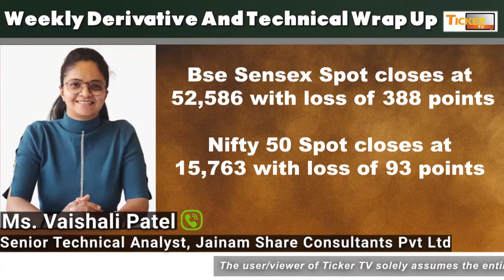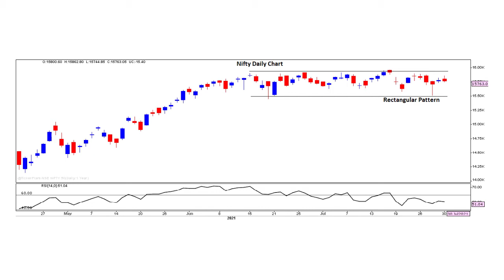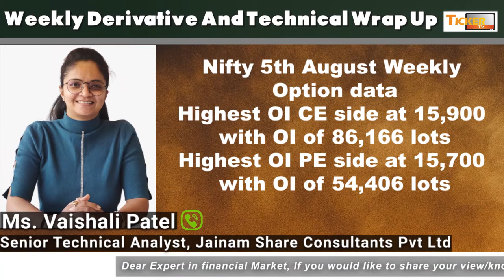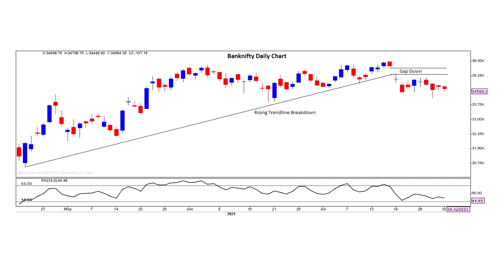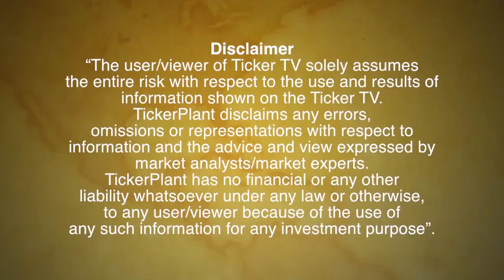સાપ્તાહિક સારાંશ, Weekly Derivative And Technical Wrap Up By Ms. Vaishali Patel : Ticker TV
સાપ્તાહિક સારાંશ, Weekly Derivative And Technical Wrap Up By Ms. Vaishali Patel, Senior Technical Analyst, Jainam Share Consultants Private Limited